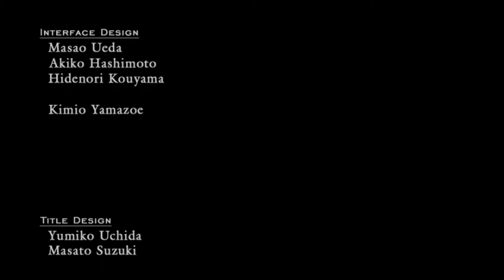Devil May Cry 4 (Part End) - Patung nya gak mao ngalah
Halo semuanya selamat datang di channel ini,enjoy watching this video, karena tujuan video ini untuk bersenang - senang